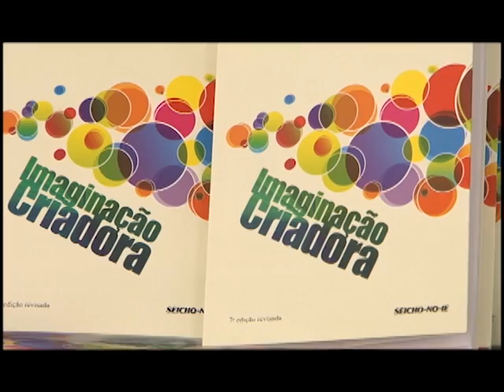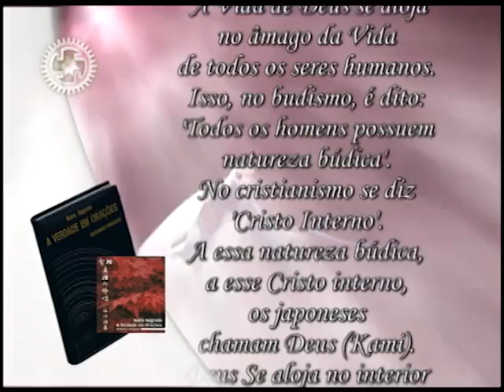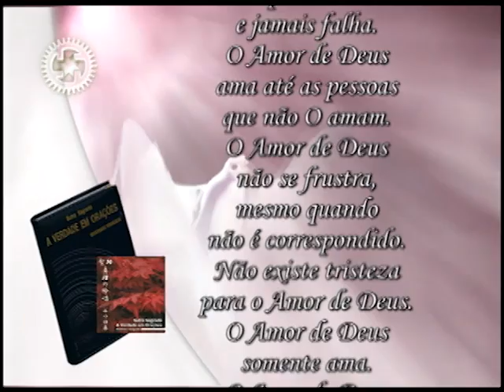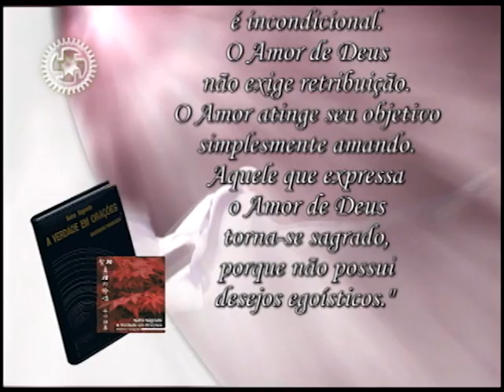27/11/2014 - SEICHO-NO-IE NA TV - A diferença entre empresa que prospera e a que fracassa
Olá! Feliz dia! Um dia abençoado para você que acompanha o modo feliz de viver. Em sua palestra de hoje, o preletor Yoshio Mukai, a partir dos ensinamentos contidos no livro "A Verdade, vol.8", de autoria do Mestre Masaharu Taniguchi, nos orienta: "A diferença entre empresa que prospera e a que fracassa".

Muito obrigado!